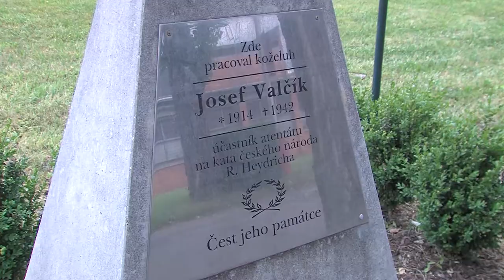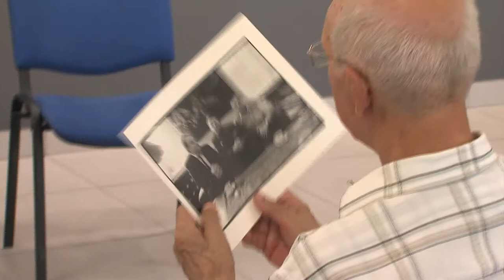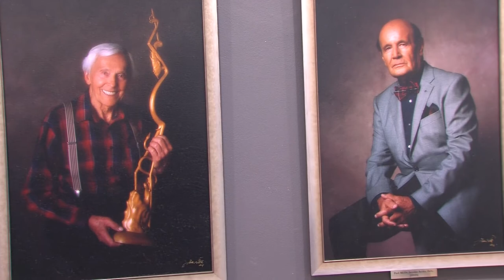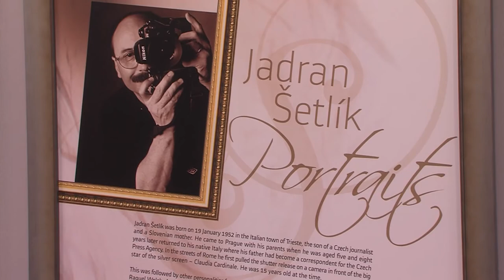Zpravodajství 21. 6. 2016